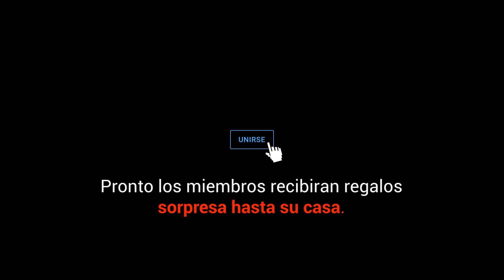Mejores nidos mundiales | Migración nidos Pokemon Go #164 | Mundial | 1 al 8 de Junio del 2022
Entrenadores
Ha llegado la nueva migración de nidos #164 a Pokémon Go
Disfruten de esta migración del 1 al 8 de Junio del 2022

Hecho por @alfred_epstein & @ralts00

Fe de erratas:
La fecha de migración en el video esta mal, la correcta es 1 al 8 de Junio 2022.

00:00 Intro, nidos actuales
00:22 Rheinaue Park, Bonn, Alemania
00:28 Central Park Sports Complex, Huntington Beach, California, Estados Unidos
00:34 Frankfort Community Park, Illinois, Estados Unidos
00:40 Geisinger Trails Trailhead, Pensilvania, Estados Unidos
00:48 Sol, Indaial - Santa Catarina, Brasil
00:52 Fair Park, Texas, Estados Unidos
00:58 Golden Gate, San Francisco, California, Estados Unidos
01:04 Lumphini Park, Pathum Wan District, Bangkok, Tailandia
01:10 El Tunal, Bogotá, Colombia
01:16 Warinanco Park, Roselle, Nueva Jersey, Estados Unidos
01:22 South Park, Darlington, Reino Unido
01:28 Nay Aug Park, Scranton, Pensilvania, Estados Unidos
01:34 Parque de El Retiro, Madrid, España
01:40 Cankurtaran, Taya Hatun, İstanbul, Turquía
01:46 Parque Yoyogi, Ciudad Shibuya, Tokyo, Japón
01:52 Senba Park Boys' Forest, Mito, Prefectura de Ibaraki, Japón
01:58 Fort Niagara State Park, Nueva York, Estados Unidos
02:04 Parque Matsushita, Fukushima, Japón
02:10 Villa Borghese, Roma, Italia
02:16 Mainau Kinderland - Insel Mainau, Alemania
02:22 Büyükpark, Kazımdirik, Turquía
02:28 The Singapore Island Country Club, Singapur
02:34 Willen Lake Maze, Milton Keynes, Reino Unido
02:40 Sokolniki Park, Sokolnicheskogo Kruga Dr, Moskva, Rusia
02:46 Jardín Botánico de Norfolk, Virginia, Estados Unidos
02:52 Estadio del Gran Cisne de Niigata, Prefectura de Niigata, Japón
02:58 Museo de Bellas Artes, Budapest, Dózsa György út, Hungría
03:04 Lebanon Hills Regional Park, Eagan, Minnesota, Estados Unidos
03:10 Parque Recreativo Omar Torrijos, Av. Belisario Porras, Panamá
03:16 El cementerio de soldados soviéticos, Winogrady, Poznań, Polonia
03:22 Parque de Montjuïc, Barcelona, España
03:28 Parque Tennōji ,Osaka, Japón
03:34 City Park, New Orleans, Los Ángeles, Estados Unidos
03:40 Islan Lake Park, Goyang, Gyeonggi, Corea del Sur
03:46 West Cornwall, Nueva York, Estados Unidos
03:52 London, Kiribati
03:58 Zoológico de Denver, Denver, Colorado, Estados Unidos
04:04 Roger William Park, Providence,Rhode Island, EE. UU.
04:10 Washington Park Arboretum, Seattle, Washington, Estados Unidos
04:16 Glasgow Green,Trongate, Glasgow, Reino Unido
04:22 Parque de Ueno, Taito City, Tokyo, Japón
04:28 Vasona Lake County Park, Los Gatos, California, Estados Unidos
04:34 Parque Stanley, Vancouver, Columbia Británica, Canadá
04:40 Borisova gradina, Sofía, Bulgaria
04:46 Parque Olímpico, Seúl, Corea del Sur
04:52 Nebishikitoritakekatahira Haguro, Inuyama, Prefectura de Aichi, Japón
04:58 Fort Greene Park, Brooklyn, Nueva York, Estados Unidos
05:04 Brookgreen Garden Dr, Murrells Inlet, Carolina del Sur, Estados Unidos
05:10 Sitio arqueológico Yoshinogari, Prefectura de Saga, Japón
05:16 Monumento el tirador de barra, Zaragoza, España
05:22 Auckland Domain, Auckland, Nueva Zelanda
05:28 Dhakuria, Rabindra Sarobar, Kolkata, West Bengal, India
05:34 Varna Zoo, Primorski, Varna, Bulgaria
05:40 Federal University of Maranhão - Vila Bacanga, São Luís, Brasil
05:46 Bukit Merah, Singapur
05:52 Parque Memorial Shōwa, Akishima, Tokyo, Japón
05:58 Maltepe Sahil Park, Provincia de Estambul, Turquía
06:04 Central Park, Nueva York, Estados Unidos
06:10 Alsó-nagyrét, Budapest, Margaret Island, Hungría
06:16 Franklin Park Zoo, Boston, Massachusetts, Estados Unidos
06:22 Bosque de Vincennes, París, Francia
06:28 Créditos